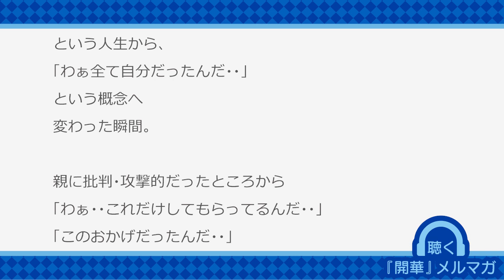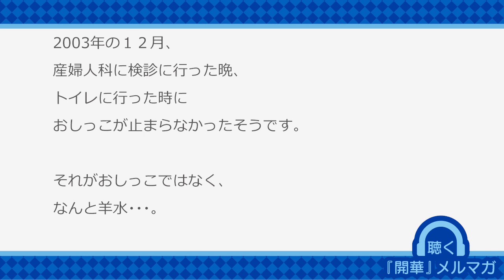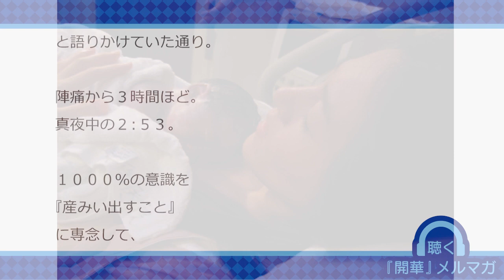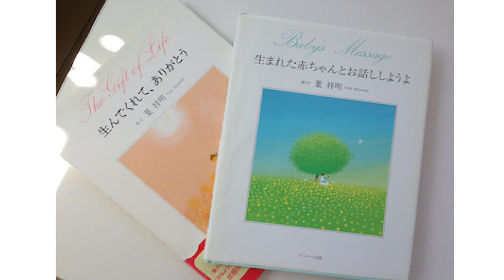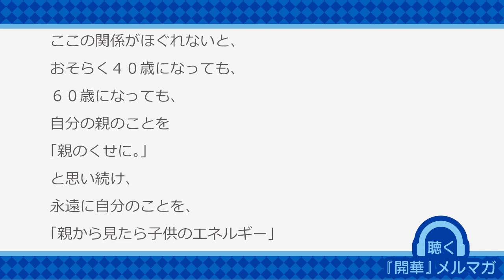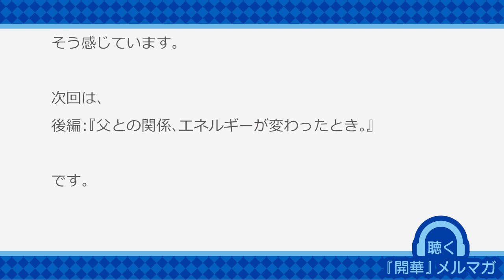私と親との間のエネルギーが変わった時：前編【聴く『開華』メルマガ〜量子力学的生き方〜20190819】